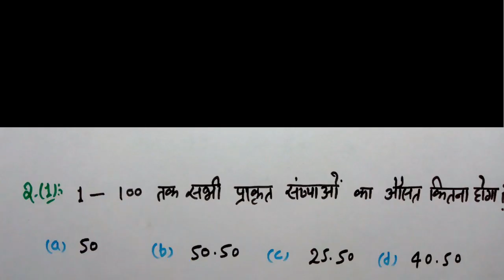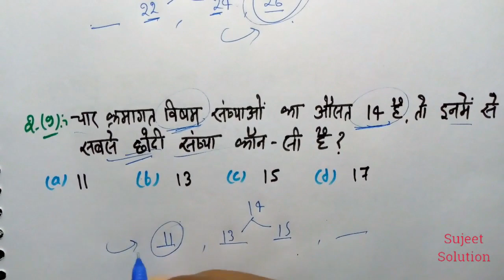#128 // अब Maths सबको आसान लगेगी । For - RAILWAY NTPC, GROUP D, SSC CGL, CHSL, MTS, BANK, UPTET